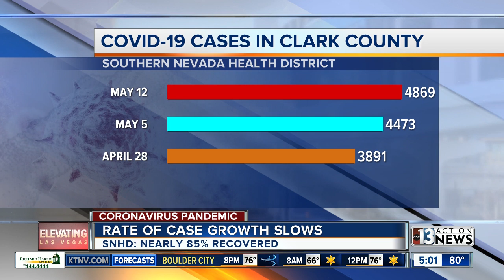Rate of COVID-19 cases slows in Nevada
Rate of COVID-19 cases slows in Nevada, and SHND says about 85% of cases in Clark County have recovered.